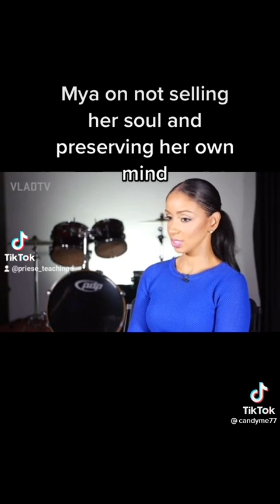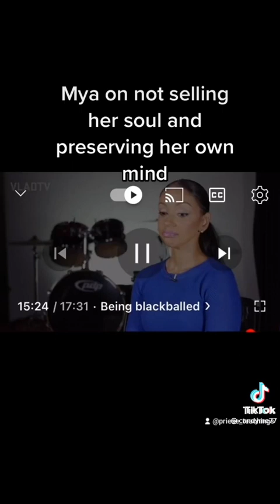Jesus God HolyGhost Christianity Christian YeshuaHamashiach Yeshua Yehuwah Yahweh